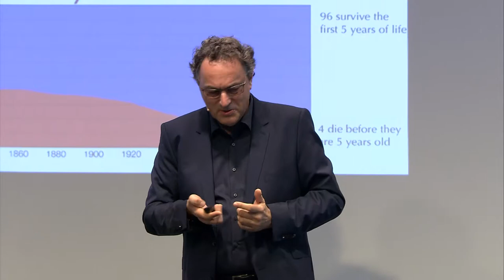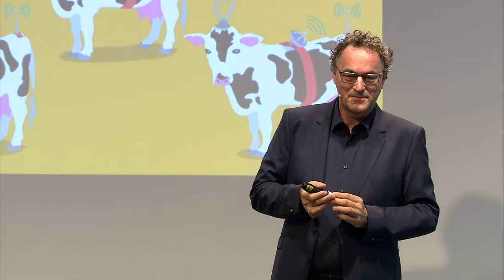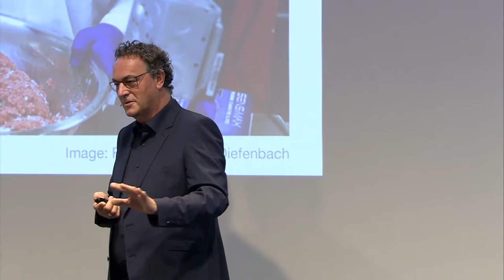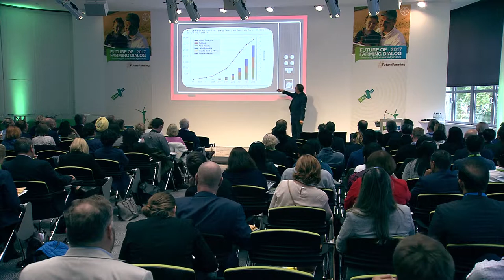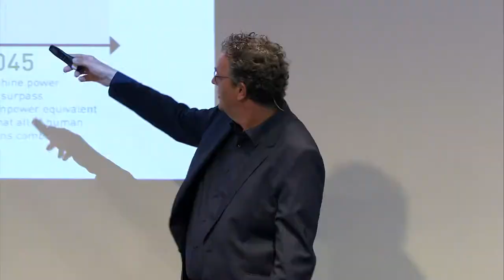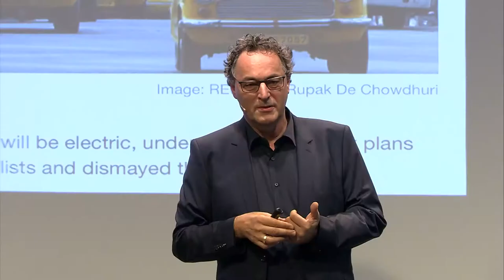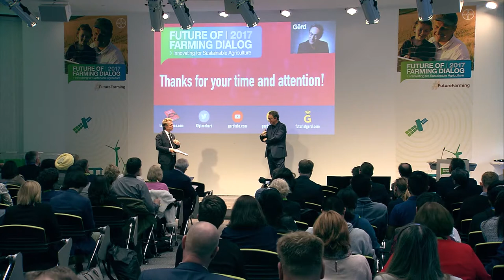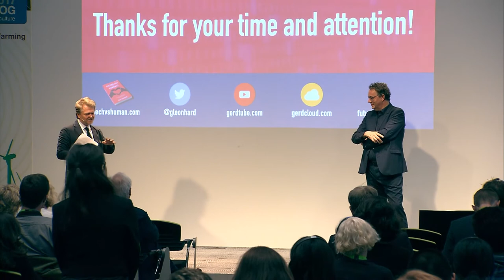!RL! Keynote at Bayer Future of Farming Dialog: Technology and Humanity with Futurist Gerd Leonhard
(Those were the good old days of actual people on actual stages drinking actual coffee::)
This is my complete keynote at the Bayer Crop Science Future of Farming Dialog in Germany in 2017. You can download my slidedeck used in this talk via my public cloud direct link is

In this wide-ranging talk, I talk about the future of technology, humanity, food, agriculture, energy, artificial intelligence and the Internet of Things.